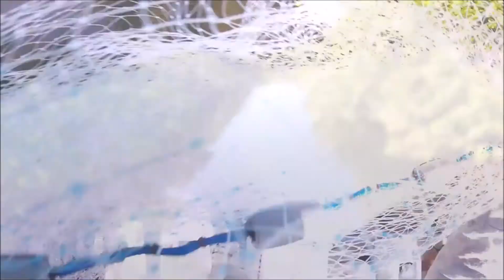Fighting Sharks to get my Snapper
Today we're fishing super skinny water on the Carolina Skiff with Ivan.  We're on the hunt for those monster Mangrove Snapper hiding in the shadows but to get to them we have to fight our way through the sharks that are all around the boat.

Check out RUNCL here:
Use Code: ICYTITAN at check out for an awesome deal